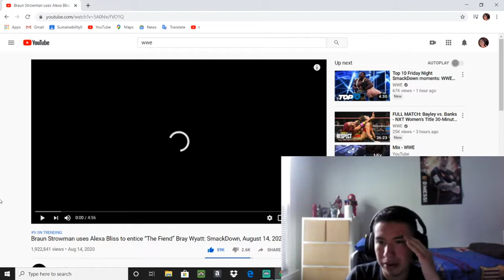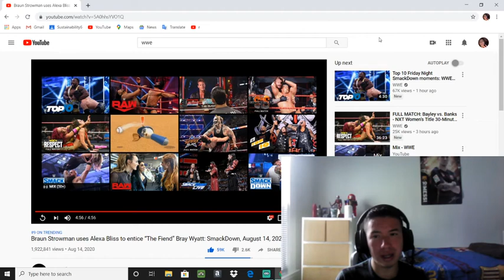Reacting to Braun Strowman uses Alexa Bliss to entice "The Fiend" Bray Wyatt